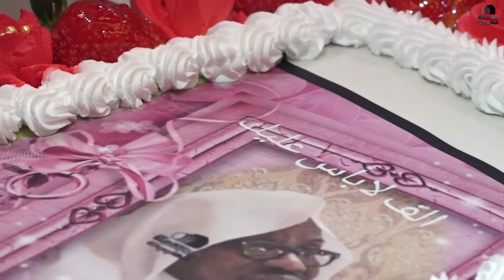أعضاء خيمة الوفاء يكرمون الاستاذ / علي هوساوي وأعضاء ميدياتك